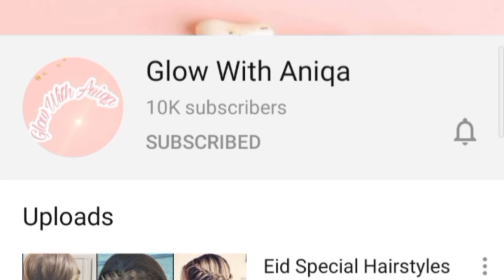It Really Works! Masoor Dal For Instant Face And Neck Whitening Pack/ Eid Special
यह सचमुच काम करता है! मसूर दाल इंस्टेंट फेस और नेक व्हाइटनिंग पैक / ईद स्पेशल के लिए